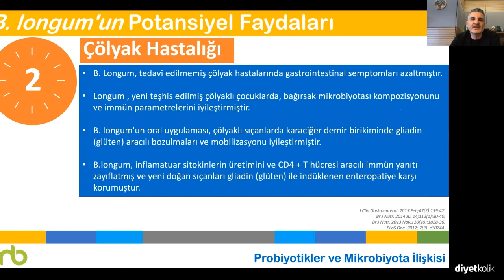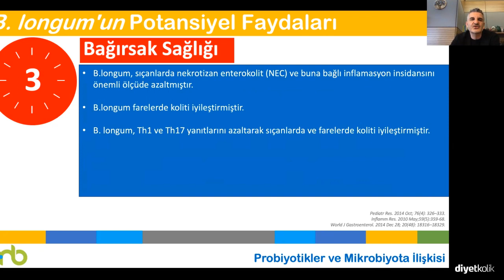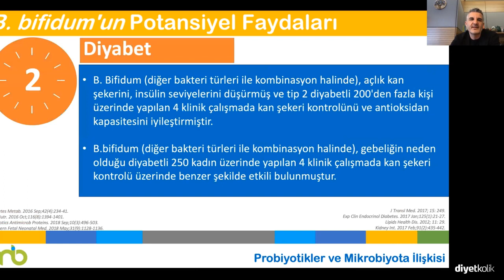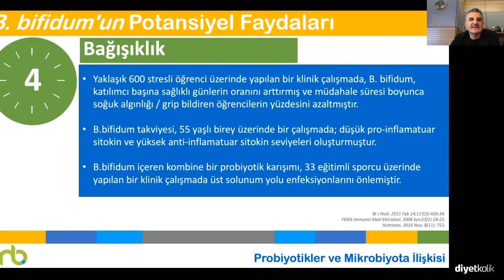B.longum'un Potansiyel Faydaları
Webinar'ımızın tamamını izlemek için sizi @diyetkolik hesabına davet ediyoruz!

Prof. Dr. Murat Baş